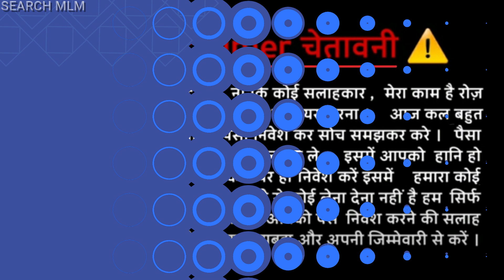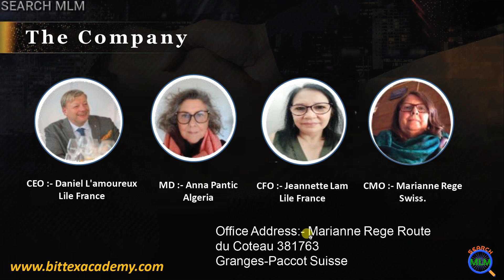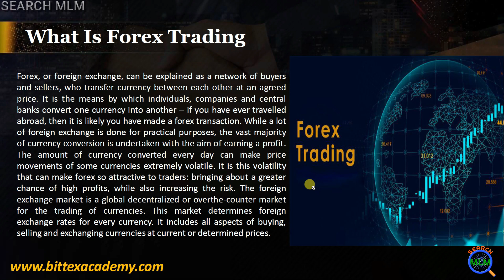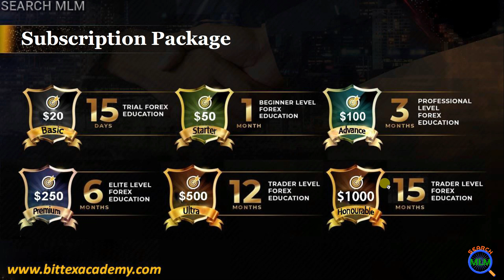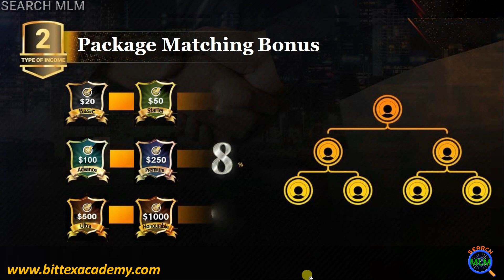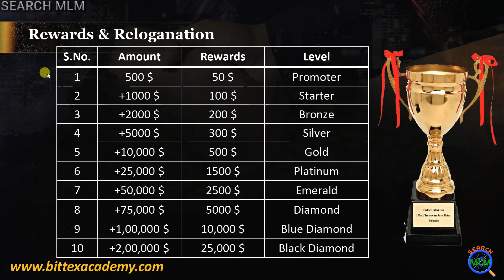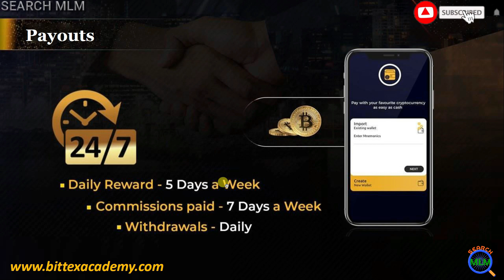BITTEX ACADEMY Forex Education in Hindi 2021 || MOB:-9783676854 | SEARCH MLM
Hello Friends

In this video I will explain BITTEX ACADEMY Education Packages. I hope you will like this video.

Search MLM